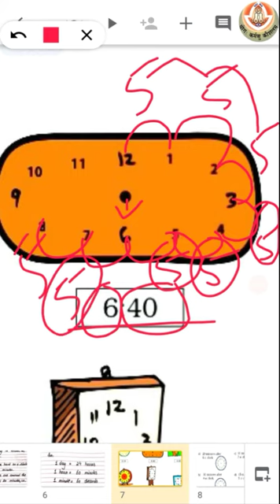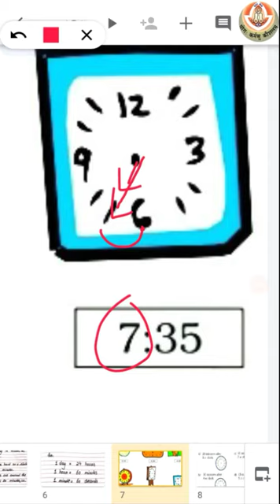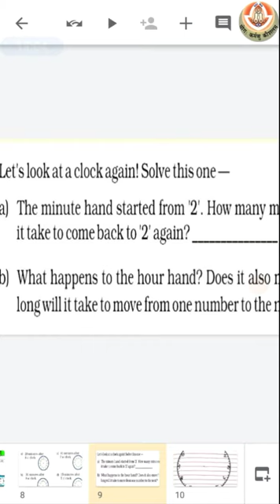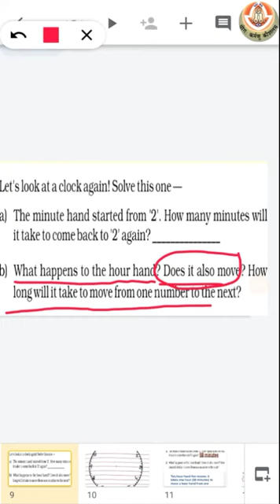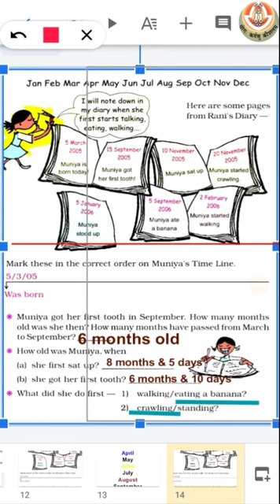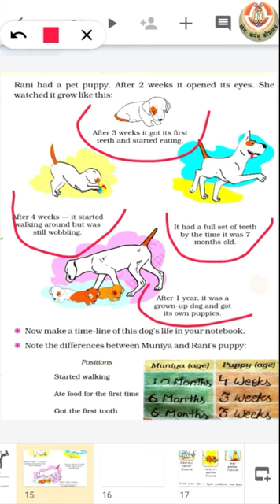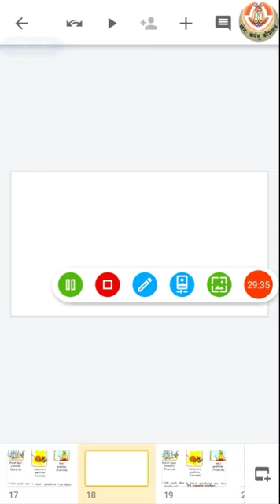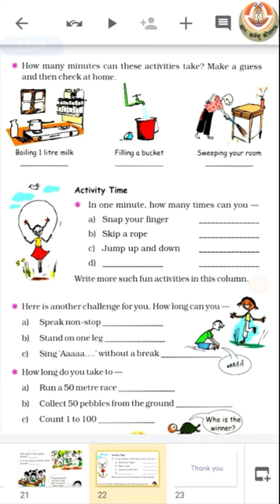Class4_Maths_Chapter4_tick tick tick part-02 01/07/2020